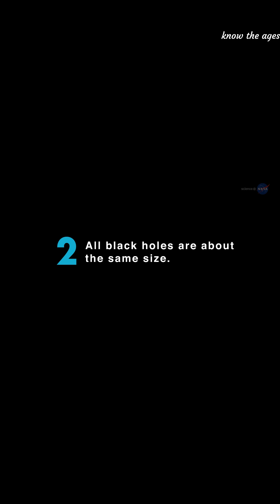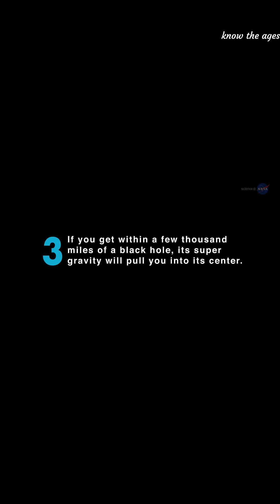Black Hole Myths: Separating Fact from Fiction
Join us as we explore the fascinating world of black holes and debunk four common myths surrounding these cosmic wonders. From the Event Horizon Telescope's groundbreaking images to NASA's latest research, we'll dive into the latest discoveries and shed some light on the truth behind these mysterious phenomena.
Credits:
Narrated script inspired by NASA's Science series
Video clips courtesy of NASA
Image credits: Event Horizon Telescope Collaboration
Special thanks to NASA and the Event Horizon Telescope team for their groundbreaking work